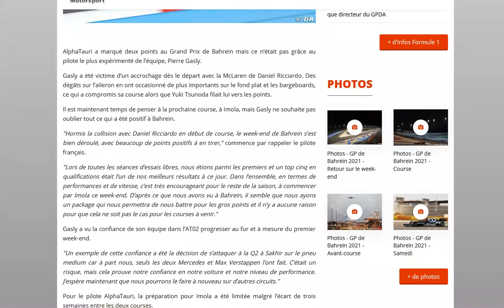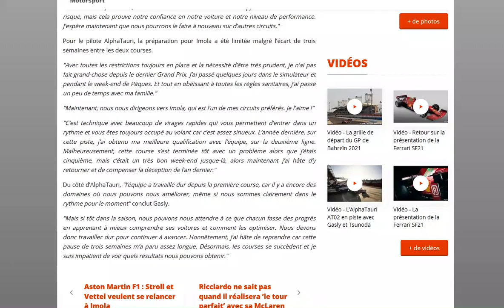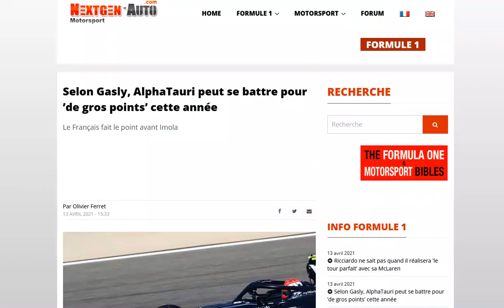Gasly voit un avenir brillant à AlphaTauri cette saison !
Il vise les gros points !